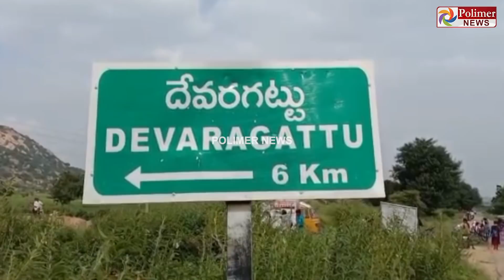ரொம்ப பயங்கரமான திருவிழாவோ.?! மூங்கில் குச்சிகளால் ஒருவரை ஒருவர் அடித்து சண்டையிடும் திருவிழா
நவராத்திரி பண்டிகையை முன்னிட்டு நடந்த பாரம்பரிய வினோத திருவிழா

மூங்கில் குச்சிகளால் ஒருவரை ஒருவர் அடித்து சண்டையிடும் திருவிழா

சண்டையால் 100-க்கும் மேற்பட்டோர் காயம், 5 பேருக்கு தீவிர சிகிச்சை

காலம் காலமாக காக்கப்படும் மன்னர் குடும்பத்தின் ரகசியங்கள்..!
உங்கள் பாலிமர் தொலைக்காட்சியில், அக் 18 - முதல்